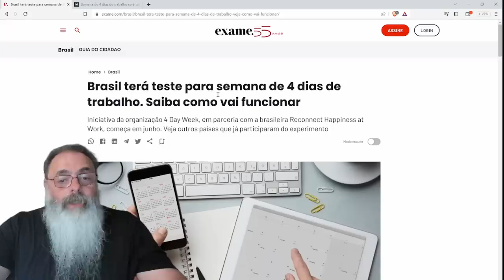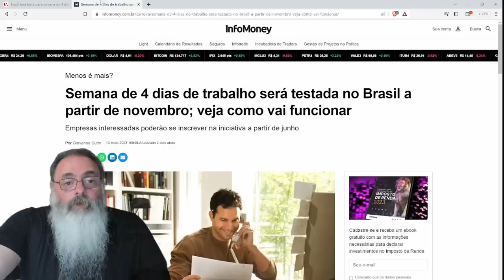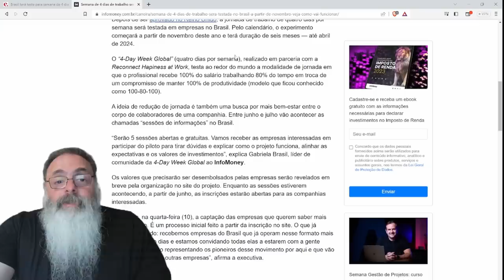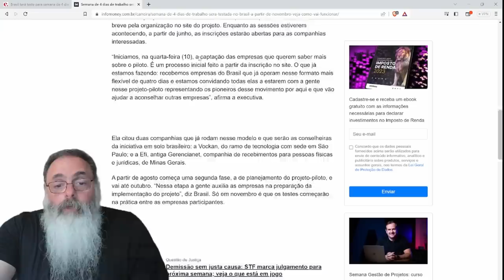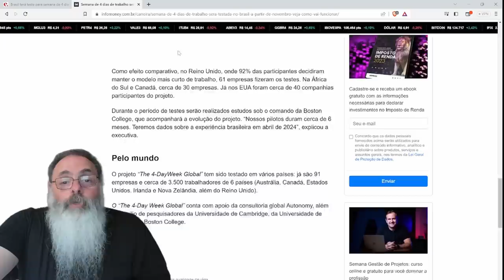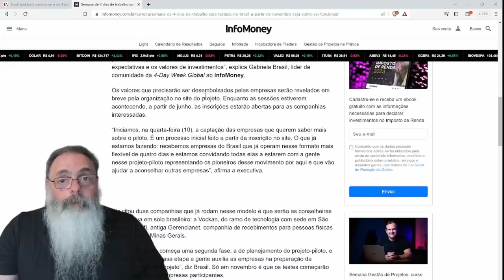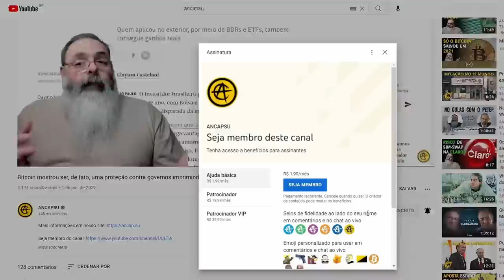EMPRESAS farão EXPERIÊNCIA de SEMANA de TRABALHO de QUATRO DIAS aqui no BRASIL, mas isso é POSITIVO?